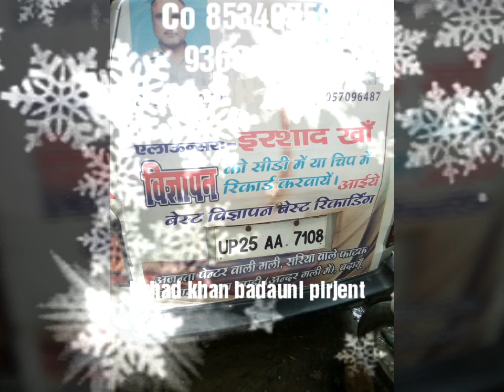New irshad khan badauni pirjent